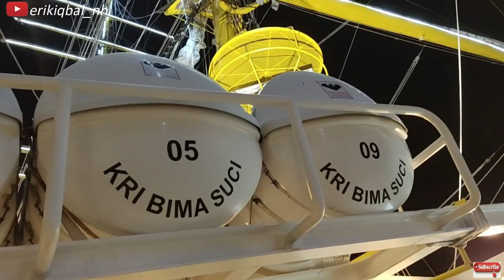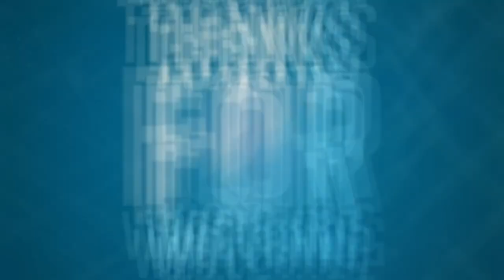MEWAH BANGET! DIUNDANG MAKAN OLEH TARUNA AAL KE ATAS KAPAL KRI BIMA SUCI DI PANGKALAN PERANG BRUNEI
MAKAN MALAM & MAUMERE BARENG TARUNA AAL 2019 DI ATAS KAPAL KRI BIMA SUCI

(Suatu Kehormatan Mendapatkan Undangan Khusus Menghadiri Makan Malam di atas Kapal KRI Bima Suci dengan Sajian Makanan & Persembahan yang Sangat Mewah dari Seluruh Crew Kapal KRI Bima Suci sebagai Bagian dari Diplomasi Indonesia Mengenalkan Berbagai Macam Seni Budaya Kebanggaan Bangsa di Kancah Internasional).

Terima kasih telah menonton, mohon dukung terus channel ini dengan cara LIKE, COMMENT, SHARE dan KLIK Tombol SUBSCRIBEnya ya :) Jangan lupa nyalakan loncengnya, agar anda mendapatkan notifikasi ketika ada video baru dari channel ini.

--SEMOGA BERMANFAAT--